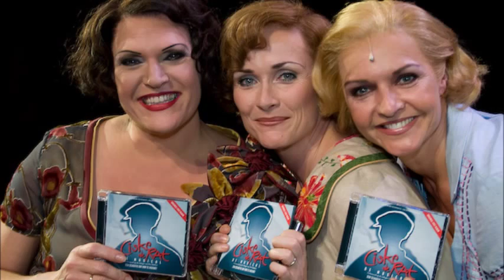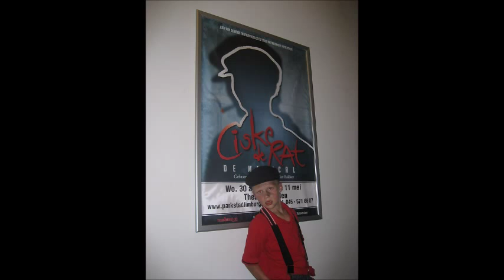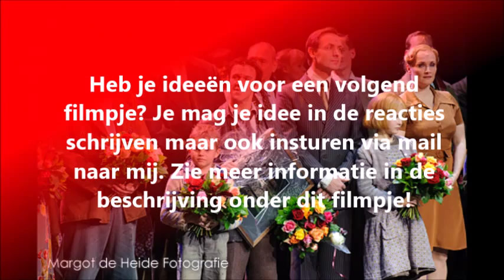Ciske de Rat de musical